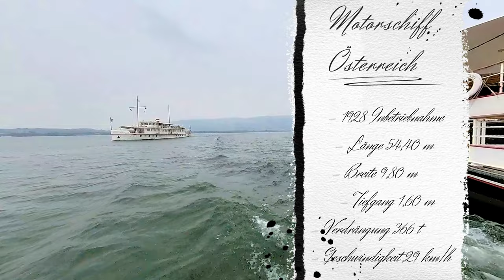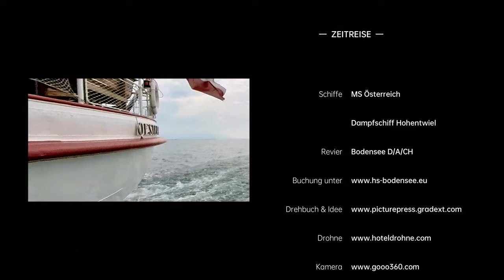"Zeitreise" mit dem historischen Dampfschiff Hohentwiel und der MS Österreich auf dem Bodensee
Willkommen zu unserer einzigartigen Bodensee-Rundfahrt unter dem Motto "Zeitreise"!

Begleiten Sie uns auf eine unvergessliche Reise mit den historischen Schiffen Hohentwiel (1913) und Österreich (1928). Erleben Sie den Charme vergangener Zeiten und genießen Sie spektakuläre Aufnahmen aus der Luft und in Nahaufnahme. Diese exklusive Tour, die einen Umstieg auf beiden Schiffen beinhaltet, ist ein Muss für alle Nostalgieliebhaber und Geschichtsinteressierte.

Welcome to our unique Lake Constance tour under the motto "Time Travel"!

Join us for an unforgettable journey on the historic ships Hohentwiel (1913) and Österreich (1928). Experience the charm of bygone days and enjoy spectacular drone footage and close-up shots. This exclusive tour, which includes a transfer between the two ships, is a must for all lovers of nostalgia and history enthusiasts.

Bienvenue à notre tour unique du lac de Constance sous le thème "Voyage dans le temps"!

Accompagnez-nous pour un voyage inoubliable à bord des navires historiques Hohentwiel (1913) et Österreich (1928). Vivez le charme d'antan et profitez de prises de vue spectaculaires par drone et en gros plan. Cette visite exclusive, qui comprend un transfert entre les deux navires, est un incontournable pour tous les amateurs de nostalgie et les passionnés d'histoire.

Benvenuti al nostro tour unico del Lago di Costanza sotto il motto "Viaggio nel tempo"!

Unitevi a noi per un viaggio indimenticabile a bordo delle navi storiche Hohentwiel (1913) e Österreich (1928). Vivete il fascino dei tempi passati e godetevi spettacolari riprese aeree e primi piani. Questo tour esclusivo, che include un trasferimento tra le due navi, è un must per tutti gli amanti della nostalgia e gli appassionati di storia.